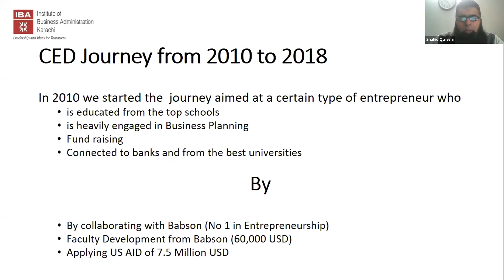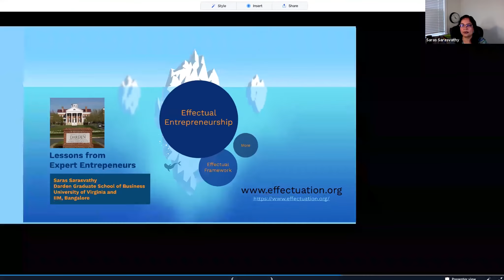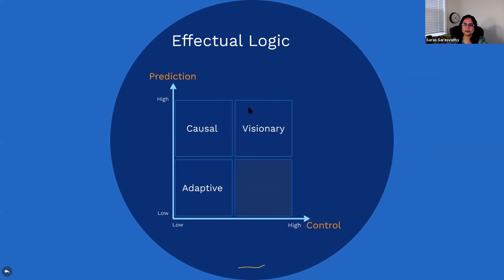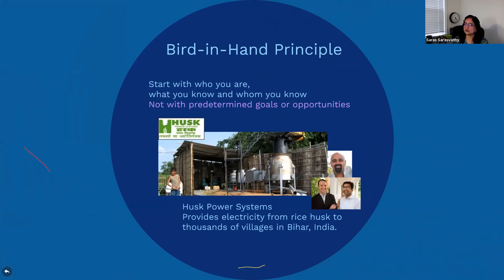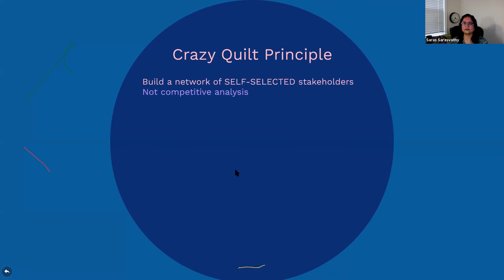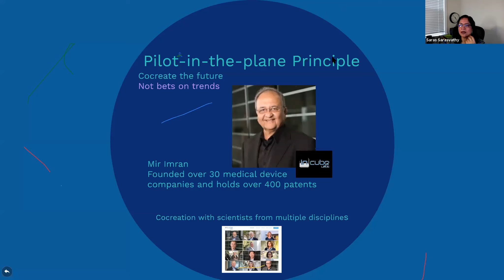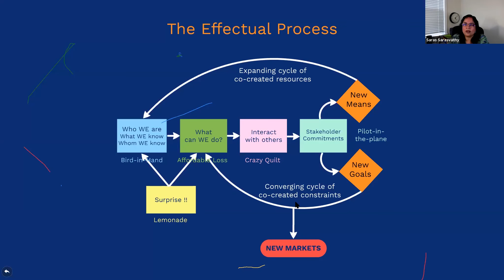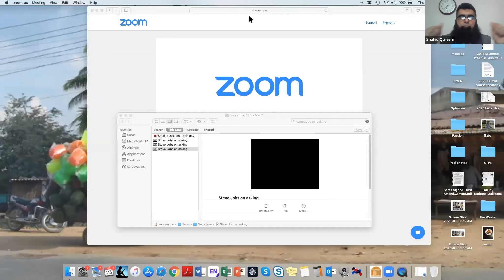Session by Dr Saras D. Sarasvathy at CED-IBA Karachi